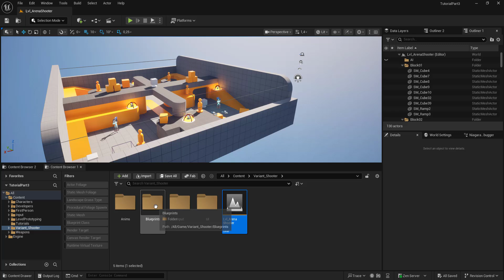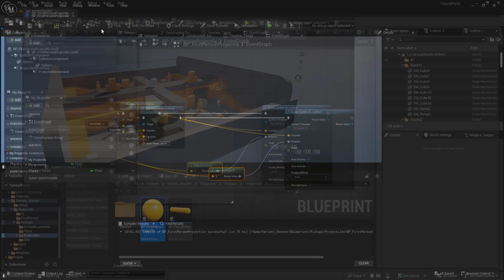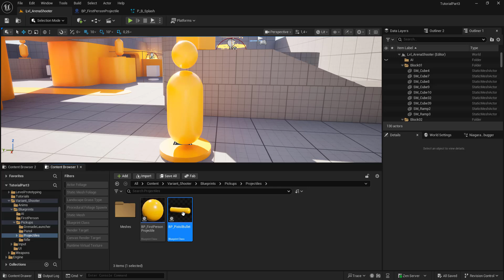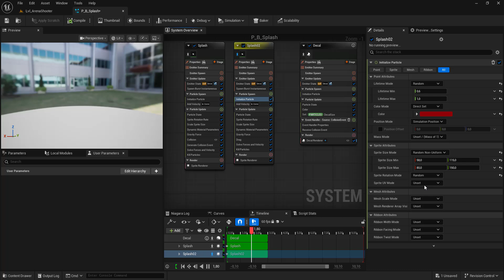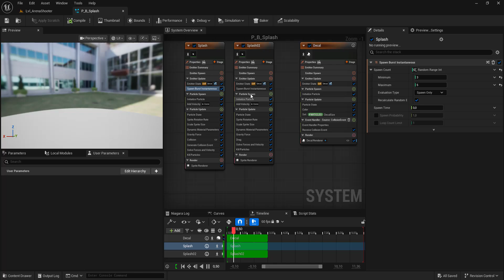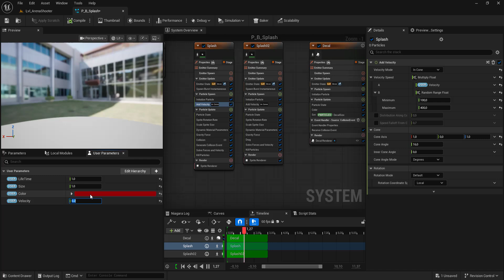UE5 : Create splashes & Decals from Scratch with Niagara (Implementation, Parameters) - Part 3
🎬 NIAGARA TUTORIAL UE5 – Stylized Blood Splatter (Part 3/3)
Welcome to the third and final part of this tutorial series on creating stylized blood splatter effects using Niagara in Unreal Engine 5!

🩸 In this video:
We’ll implement the full effect in-engine, improve the visual quality by tweaking the Niagara emitter, and add custom parameters to make the effect easy to adjust and reuse.

🔧 Previously in the series:
• Part 1: Created the initial splash effect (material + emitter)
• Part 2: Decals + Collisions

🔥 Goal of this part: Make the blood effect more modular, stylized, and artist-friendly without touching the materials.

👉 Perfect for game devs and VFX - tech artists looking to create stylized, dynamic blood FX in Unreal Engine 5 using Niagara.

🎥 Chapters:
0:00 • Intro
0:39 • Implementation
2:29 • Improving the effect
4:22 • User Parameters
5:47 • Outro